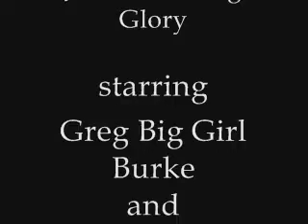Greg & Trev from The Morning Glory try a little male bonding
Hand holding - same sex couples who aren't in a relationship..
Wrong???
I think it was just an excuse to hold hands myself...